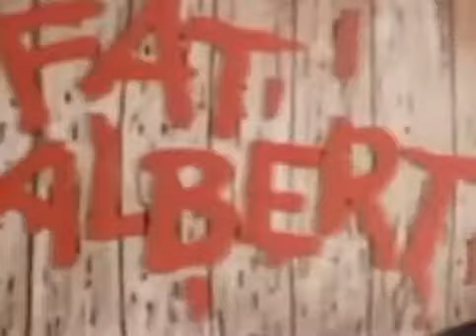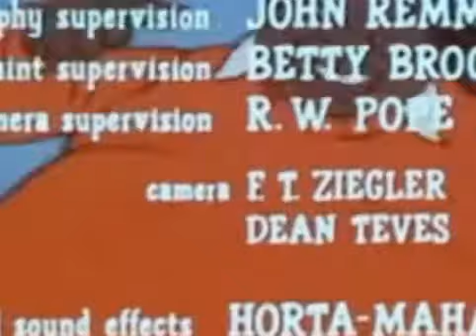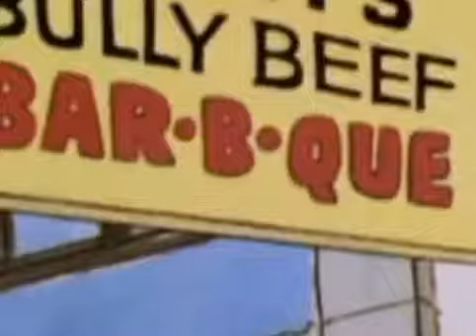fat albert and the cosby kids 107 playing hookey DVDRipCAKL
Fat Albert and the Cosby Kids is an animated series created, produced, and hosted (in live action bookends) by comedian Bill Cosby, who also lent his voice to a .

But rather than trying to lose weight . Music video by .

The junkyard band segment from Season 1, Episode. Something, "Playing Hookey."

The kids skip school for a day, and run into a couple of hobos who tell them how playing hooky led to their downfall.

Fat Albert and the Cosby Kids full episodes watch cartoons online: Synopsis: Live action bumpers featuring Bill Cosby were set around .